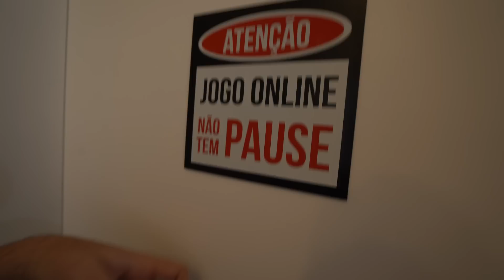O Gabriel Deu Em Cima Da Psicóloga